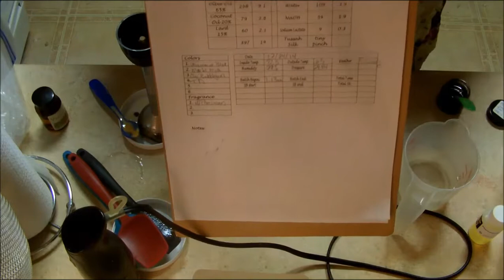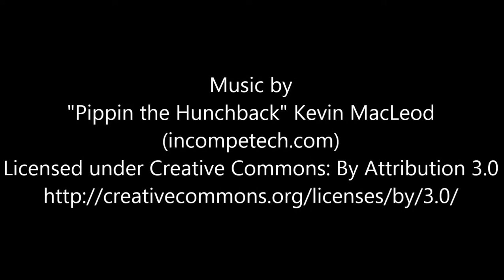Sherwood Soaps - Prince John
The second in the Sherwood Soap line, Prince John